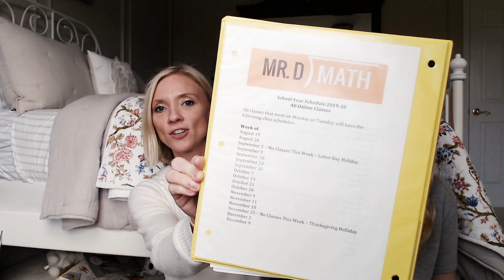Mr. D Math. {LIVE online math class} | your questions answered :)